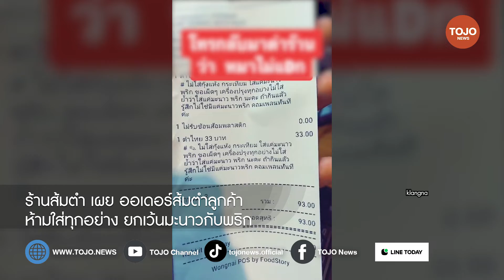พ่อค้า เพลีย! ลูกค้าสั่งส้มตำใส่แค่มะนาว-พริก สุดท้ายโดนด่า | TOJO NEWS